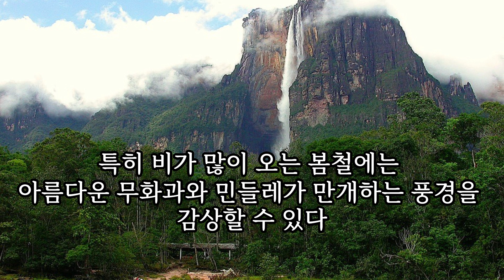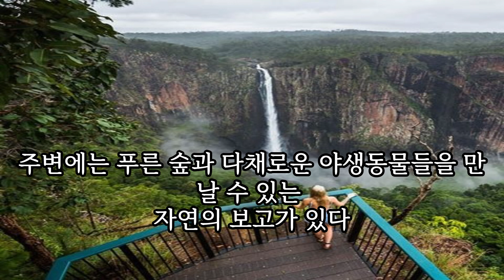세계적으로 유명한 폭포 Top5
세계적으로 유명한 폭포 Top 5
1. Niagara Falls
2. Iguazu Falls
3. Tugela Falls
4. Wallaman Falls
5. Angel Falls